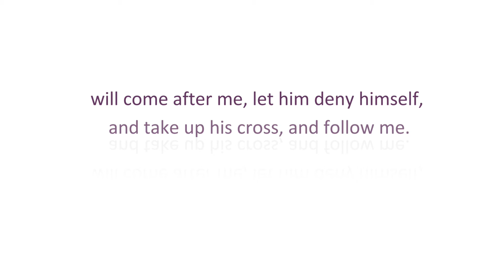HD | What Are You Becoming?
*Warning! Don't Download*
Don't download this for it's music or photo. To Buy music or other information.
Go To Amazon or an legal online store or retail store. Be Bless and Enjoy your day.

"Anthony Evans-Letting Go", sound recording administered by: 0:39
SME